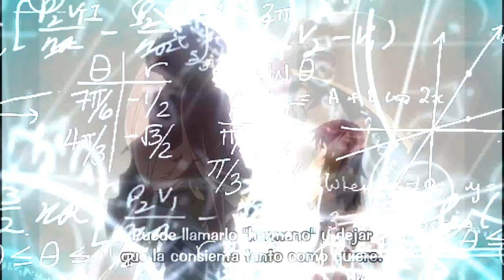Romantic and Gore Anime AMV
AMV mezclando escenas Románticas con Gore con un soudtrack dubstep, espero les guste a todos.
Animes: Elfen Lied, Mirai Nikki, Clannand, gokukoku no brynhildr, okami shojo to kuro oji, sword art online,Seiken Tsukai No World Break.
Anime, Chicas Anime, Fate Zero, mejores Animes, Musica Anime,
Dubstep, Electronica, Amor Stundere, Yandere, I took i pill in ibiza, los 10 mejores animes, top chicas sexis anime, descargar SAO, Shingeky no kiogin.
动漫
アニメ
アニメの女の子
animemädchen
Animes: Elfen Lied, Mirai Nikki, Clannand, gokukoku no brynhildr, okami shojo to kuro oji, sword art online,Seiken Tsukai No World Break.Animes: Elfen Lied, Mirai Nikki, Clannand, gokukoku no brynhildr, okami shojo to kuro oji, sword art online,Seiken Tsukai No World Break.Animes: Elfen Lied, Mirai Nikki, Clannand, gokukoku no brynhildr, okami shojo to kuro oji, sword art online,Seiken Tsukai No World Break.Animes: Elfen Lied, Mirai Nikki, Clannand, gokukoku no brynhildr, okami shojo to kuro oji, sword art online,Seiken Tsukai No World Break.Animes: Elfen Lied, Mirai Nikki, Clannand, gokukoku no brynhildr, okami shojo to kuro oji, sword art online,Seiken Tsukai No World Break.Animes: Elfen Lied, Mirai Nikki, Clannand, gokukoku no brynhildr, okami shojo to kuro oji, sword art online,Seiken Tsukai No World Break.Animes: Elfen Lied, Mirai Nikki, Clannand, gokukoku no brynhildr, okami shojo to kuro oji, sword art online,Seiken Tsukai No World Break.Animes: Elfen Lied, Mirai Nikki, Clannand, gokukoku no brynhildr, okami shojo to kuro oji, sword art online,Seiken Tsukai No World Break.Animes: Elfen Lied, Mirai Nikki, Clannand, gokukoku no brynhildr, okami shojo to kuro oji, sword art online,Seiken Tsukai No World Break.Animes: Elfen Lied, Mirai Nikki, Clannand, gokukoku no brynhildr, okami shojo to kuro oji, sword art online,Seiken Tsukai No World Break.Animes: Elfen Lied, Mirai Nikki, Clannand, gokukoku no brynhildr, okami shojo to kuro oji, sword art online,Seiken Tsukai No World Break.Animes: Elfen Lied, Mirai Nikki, Clannand, gokukoku no brynhildr, okami shojo to kuro oji, sword art online,Seiken Tsukai No World Break.Animes: Elfen Lied, Mirai Nikki, Clannand, gokukoku no brynhildr, okami shojo to kuro oji, sword art online,Seiken Tsukai No World Break.Animes: Elfen Lied, Mirai Nikki, Clannand, gokukoku no brynhildr, okami shojo to kuro oji, sword art online,Seiken Tsukai No World Break.Animes: Elfen Lied, Mirai Nikki, Clannand, gokukoku no brynhildr, okami shojo to kuro oji, sword art online,Seiken Tsukai No World Break.Animes: Elfen Lied, Mirai Nikki, Clannand, gokukoku no brynhildr, okami shojo to kuro oji, sword art online,Seiken Tsukai No World Break.Animes: Elfen Lied, Mirai Nikki, Clannand, gokukoku no brynhildr, okami shojo to kuro oji, sword art online,Seiken Tsukai No World Break.Animes: Elfen Lied, Mirai Nikki, Clannand, gokukoku no brynhildr, okami shojo to kuro oji, sword art online,Seiken Tsukai No World Break.Animes: Elfen Lied, Mirai Nikki, Clannand, gokukoku no brynhildr, okami shojo to kuro oji, sword art online,Seiken Tsukai No World Break.Animes: Elfen Lied, Mirai Nikki, Clannand, gokukoku no brynhildr, okami shojo to kuro oji, sword art online,Seiken Tsukai No World Break.Animes: Elfen Lied, Mirai Nikki, Clannand, gokukoku no brynhildr, okami shojo to kuro oji, sword art online,Seiken Tsukai No World Break.Animes: Elfen Lied, Mirai Nikki, Clannand, gokukoku no brynhildr, okami shojo to kuro oji, sword art online,Seiken Tsukai No World Break.
Pokmon Go Pokmon Go Pokmon Go Pokmon Go Pokmon Go Pokmon Go Pokmon Go Pokmon Go Pokmon Go Pokmon Go Pokmon Go Pokmon Go Pokmon Go Pokmon Go Pokmon Go